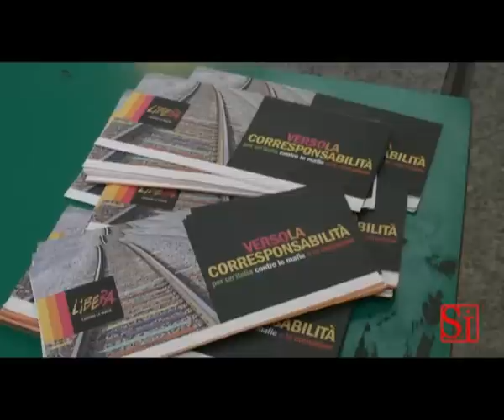Napoli - Don Ciotti incontra gli studenti campani (14.02.13)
- Napoli - Il presidente di Libera don Luigi Ciotti incontra i ragazzi delle scuole campane. L'appuntamento s'inserisce nel quadro programmatico dei «Cento passi verso il 21 marzo...e le iniziative preparatorie della XVIII Giornata nazionale della memoria e dell'impegno per tutte le vittime delle mafie». All'incontro hanno preso parte il Direttore dell'Ufficio scolastico regionale, Diego Bouché, l'assessore all'istruzione della Campania, Caterina Miraglia, e Annamaria Palmieri, assessore all'istruzione del Comune di Napoli. Un'occasione per Don Ciotti per ribadire che la camorra si vince solo creando sviluppo e lavoro. (14.02.13)